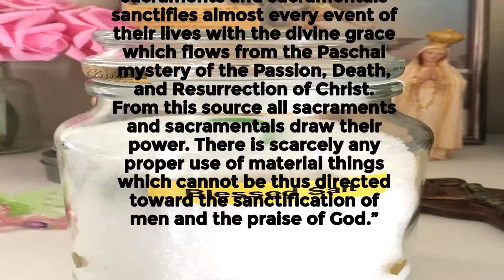HOW TO SEAL YOUR HOMES WITH BLESSED EXORCISED SALT